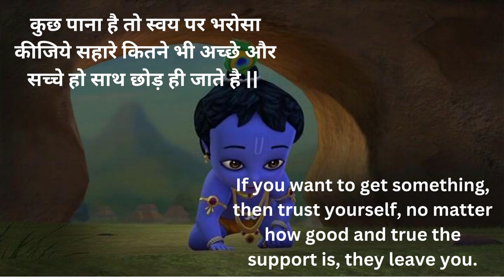चमत्कार उन्ही के साथ होते है जिनके ?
mindthemotivate